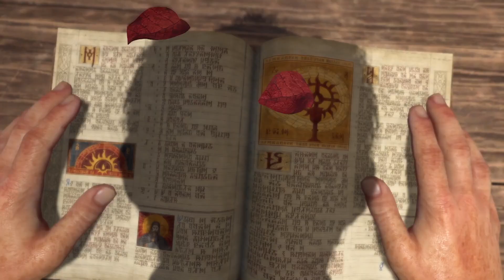Diablo 4 beta inceleme | Bunca yıl beklediğimize değdi mi?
Uzun yıllardır pek çok oyuncunun dört gözle beklediği Diablo IV’e artık sayılı haftalar kaldı. Beta sürecinde oyunu bu haftasonu deneyimleme şansı bulurken, Diablo IV ile ilgili ilk izlenimlerimi soğumadan sizlerle paylaşmak istiyorum.